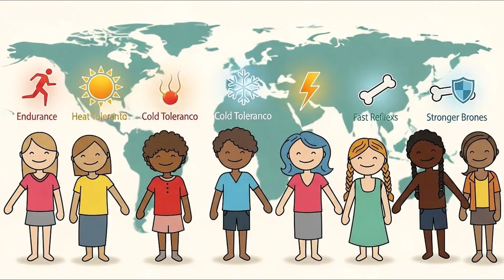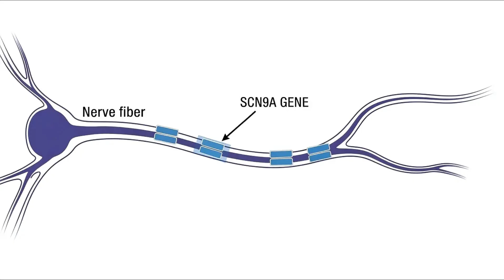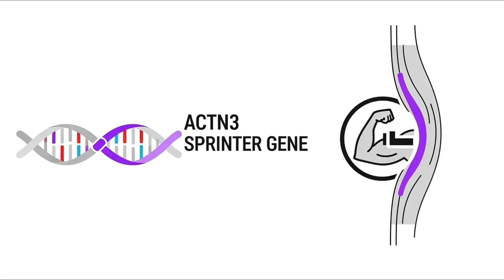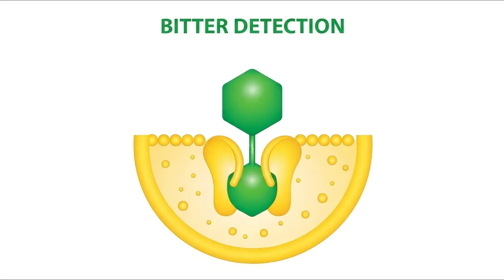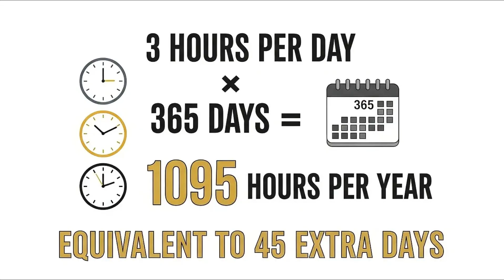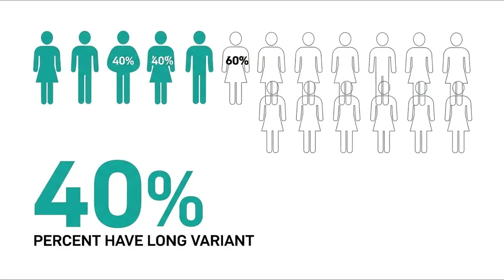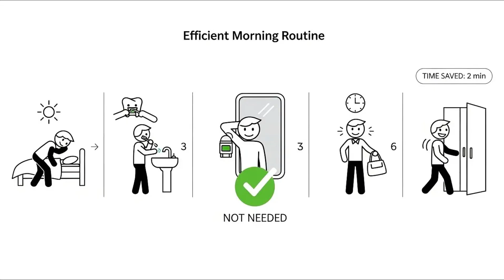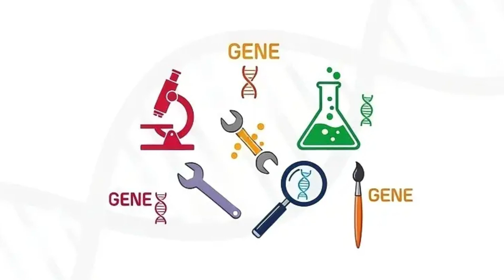Every Hidden Signal That You Have a Superior DNA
Your DNA is hiding powerful genetic superpowers you’ve been using your whole life without realizing it. In this video, we break down 8 genetic superpowers most people don’t know they have — from caffeine metabolism, pain tolerance, sprinting power, and taste sensitivity to rare sleep mutations, stress resilience, dairy digestion, and even the odorless gene. These aren’t rare mutations. These are common genetic variants that shape how your body works every day.

We’ll explore how each genetic superpower works, why evolution coded them into certain populations, and how they affect your energy, strength, sleep, digestion, and daily performance. If you’ve ever wondered why you can drink coffee late, recover faster, move quickly, taste more intensely, need less sleep, stay calm under pressure, digest dairy easily, or naturally produce less body odor — your genes are the answer.

Watch until the end to find out which superpower might explain the way you’ve functioned your entire life — and why your body is built differently from everyone else.